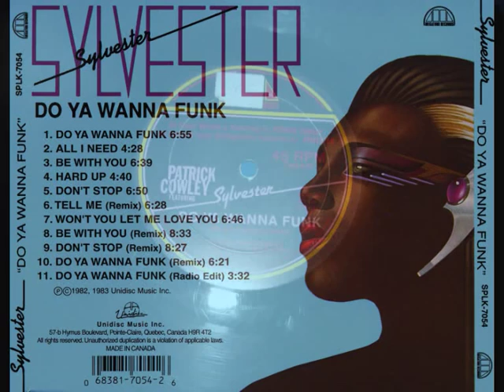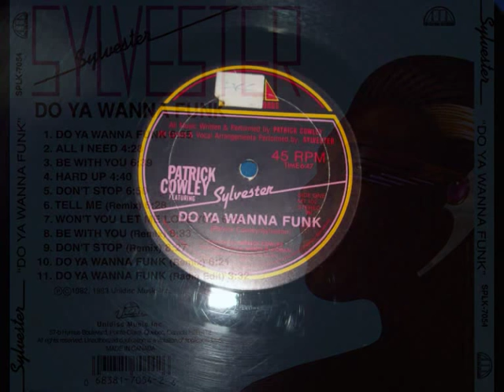Sylvester & Patrick Cowley - Do Ya Wanna Funk - Pierce Rooney Re-Rubber Tribute